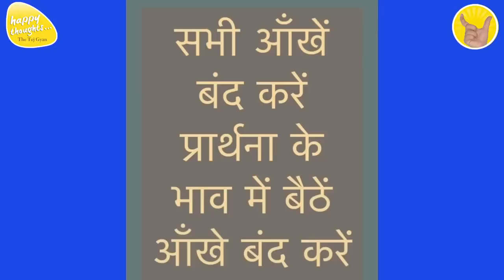GoOD MORNING PRAYER 28th Dec. 2022 - 6.15 am PRAYER TO ELEVATE CONSCIOUSNESS SIRSHREE